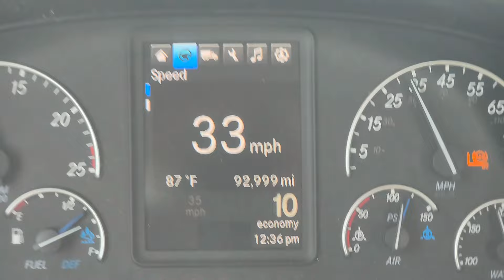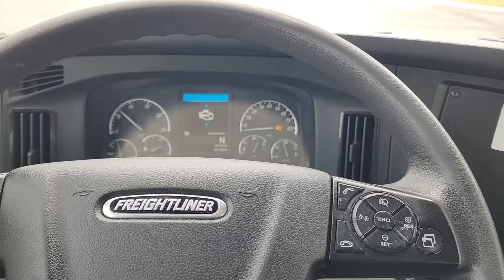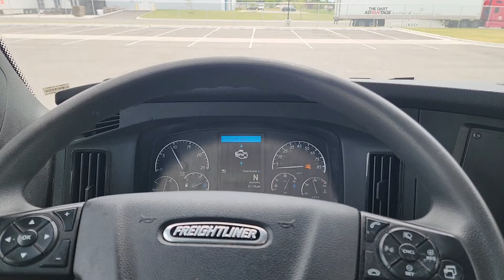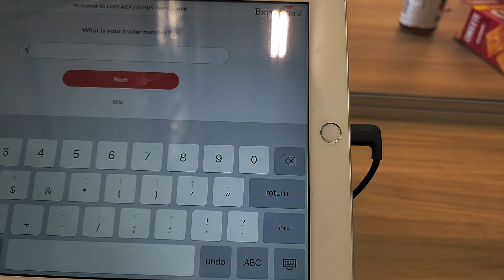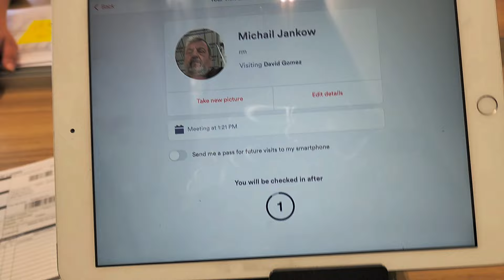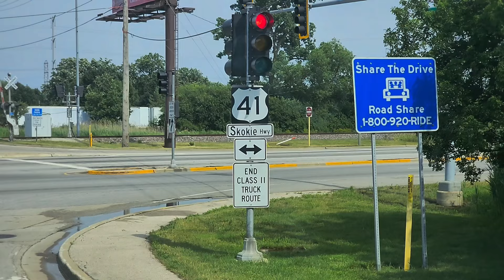25,Юни,2024,(част втора),Франклин,WI,бобтейл,Б.В., Розел,(ARJO),М.П.,(Expeditor),Уакигън(АBBOT).🥸